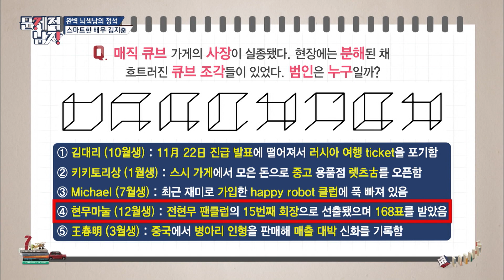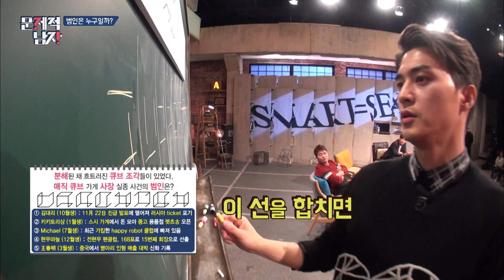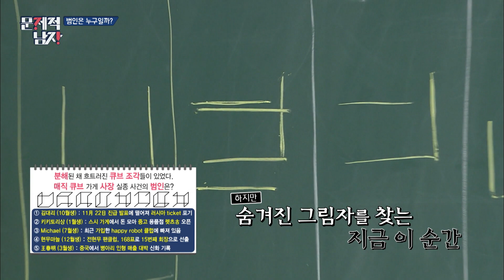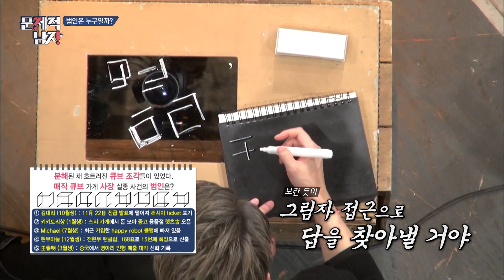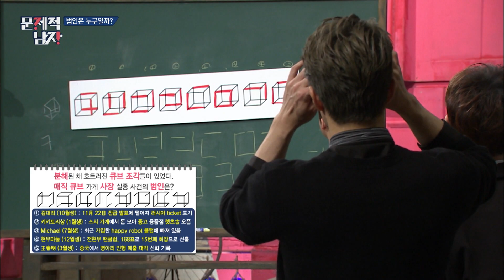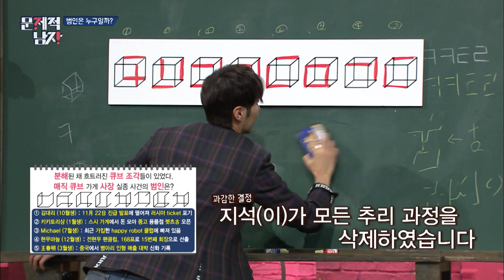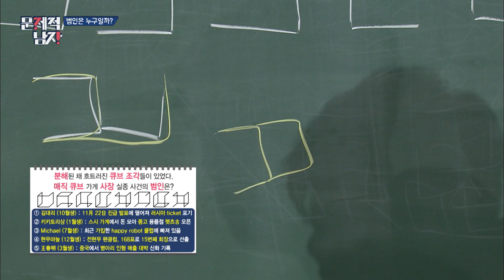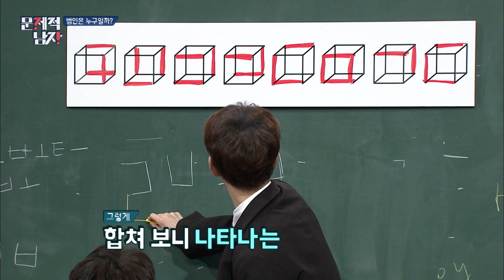[문제적남자] 아예 감도 못 잡는 역대급 문제❗️ 헤매고 있는 뇌섹남들을 구원하는 박경 천재만재 모먼트